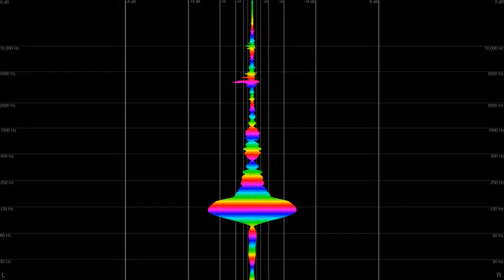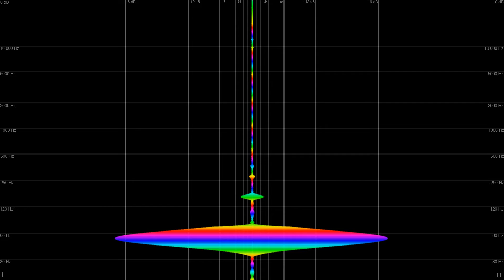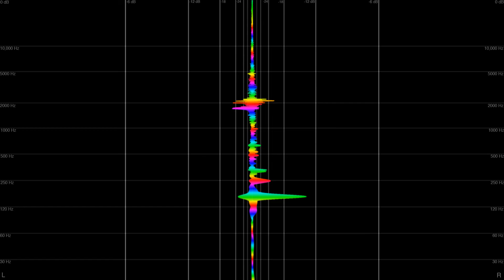Team Supreme - The Super Smash Bros Melee Cypher (Special Edition)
FEATURED ARTISTS:
0:00-1:20
1:20-2:22
2:22-3:07
3:07-4:07
4:07-5:06
5:06-6:11
6:11-7:25
7:25-8:22
8:22-9:26
9:26-10:40
10:40-11:25
11:25-12:29
12:29-13:37
13:37-14:14
14:14-15:14
15:14-16:08
16:08-16:50
16:50-17:44
17:44-18:46
18:46-19:34
19:34-20:10
20:10-20:56
20:56-21:56
21:56-22:56
22:56-23:40
23:40-24:26
24:26-25:24
25:24-26:58
26:58-27:44
27:44-28:30  &
28:30-29:28
29:28-30:20
30:20-31:24
31:24-32:12
32:12-33:08
33:08-33:56
33:56-35:04
35:04-35:56 ???
35:56-36:42
36:42-37:42
37:42-38:56
38:56-39:50
39:50-40:20
40:20-41:04 ???
41:04-42:04
42:04-43:18
43:18-44:18
44:18-45:04
45:04-45:42
45:42-46:26
46:26-47:10
47:10-48:40
48:40-49:42
49:42-50:03
50:03-51:18
51:18-52:39
52:39-54:02
54:02-fin

NOTE COLOUR LEGEND:
C =  yellow
C# = yellow/green
D = green
D# = green/turquoise
E = turquoise
F = cyan
F# = cyan/blue
G = blue
Ab = purple
A = pink
Bb = red
B = orange